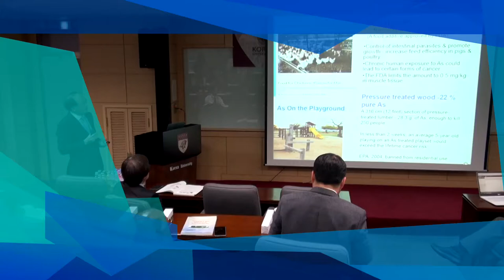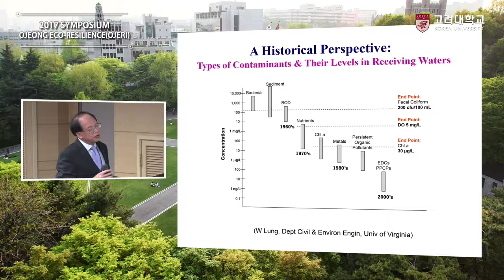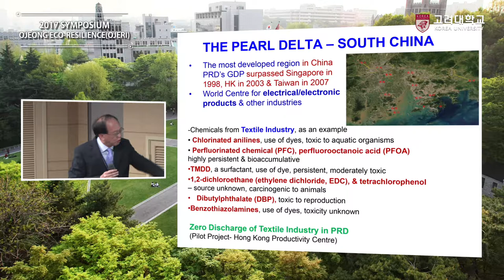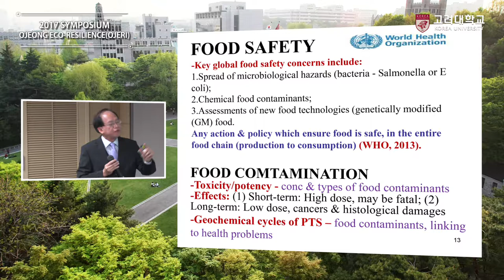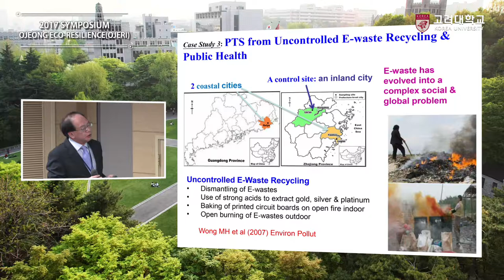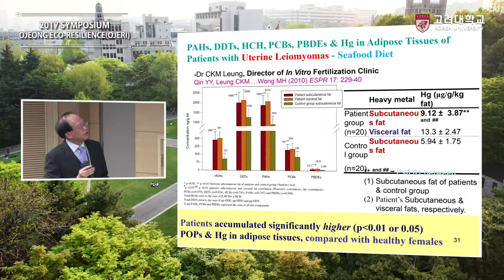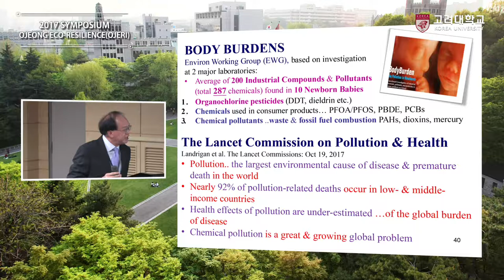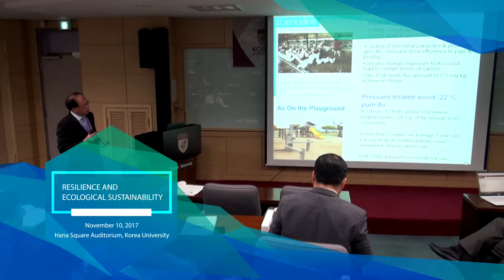[고려대학교 Korea University] 2017 OJERI SYMPOSIUM_Prof. Ming-Hung Wong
2017 OJEONG ECO-RESILIENCE(OJERI) SYMPOSIUM:
RESILIENCE AND ECOLOGICAL SUSTAINABILITY
Speaker: Prof. Ming-Hung Wong

Organized by
OJeong Eco-Resilience Institute(OJERI)

Supported by
Institute of Environment and Ecology
Environmental GIS/RS Center
BK21+Eco-Leader Education Center(ELEC)
UN SDSN Korea

Korea University, Square Auditorium